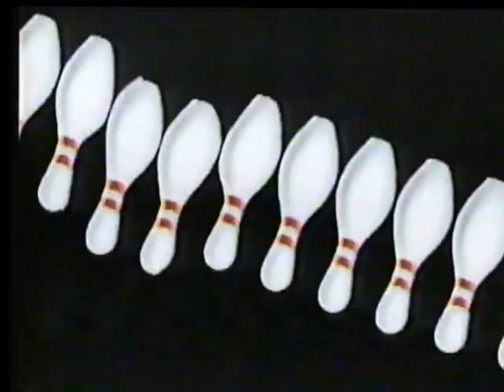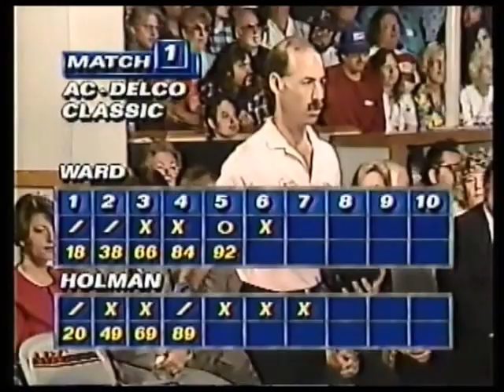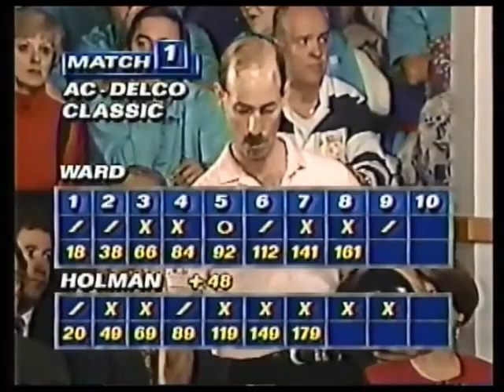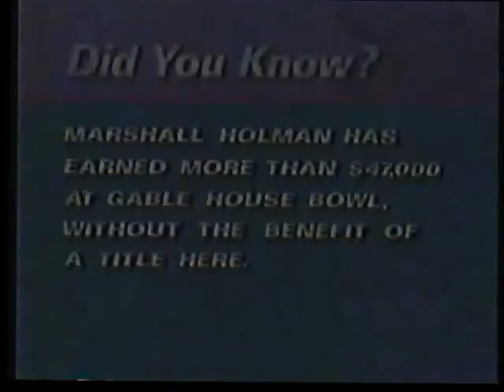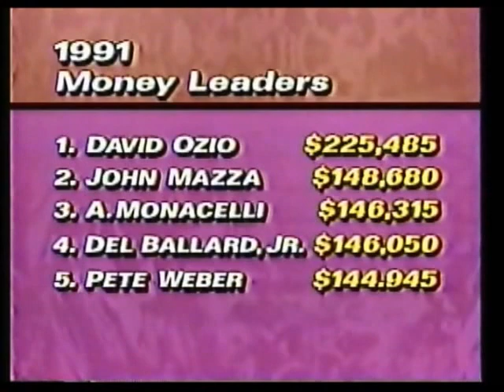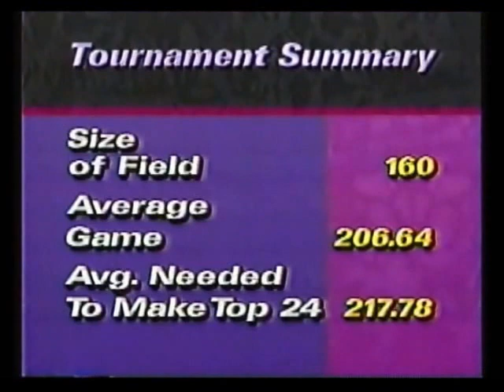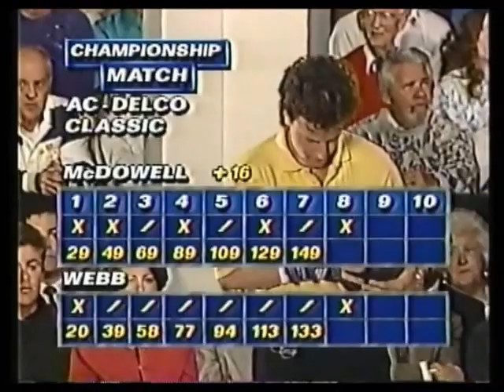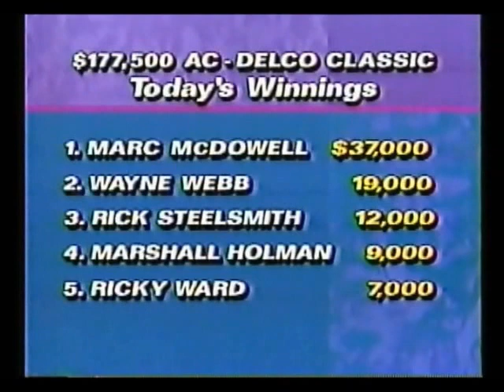1992 PBA AC Delco Open Entire Telecast REPOST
Here is the complete telecast.  I do apologize for having to repost it; he software did a funky job compressing my original video file.   The date was January 11th, 1992!  The finals of the 1992 AC Delco Open were staged at Gable House Bowl in sunny California!  This show features fifth seeded Ricky Ward, 4th seeded Marshall Holman, 3rd seeded Mark McDowell,  2nd seeded Rick Steelsmith, and top seeded Wayne Webb.  Color commentary supplied by Chris Schenkel and Nelson Burton Jr!